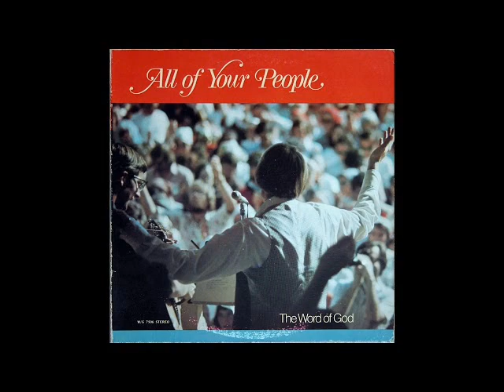05 | Glory to God | Word of God | All of your people | 1975